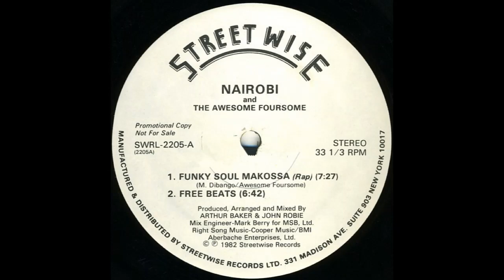Nairobi - Funky Soul Makossa (Extended Free Beats)1982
"Funky Soul Makossa" is a 1982 hot dance track by Nairobi, featuring The Awesome Foursome, released on Streetwise Records.